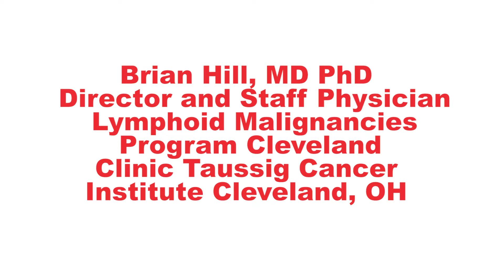Screening for Monoclonal B-Cell Lymphocytosis, a CLL Precursor - Dr. Susan Slager ASH 2021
Monoclonal B-cell lymphocytosis (MBL) is the common chronic lymphocytic leukemia (CLL) precursor condition. It is characterized by a circulating population of clonal B-cells with an absolute B-cell count 5×10^9/L, the normal count with clonal cells, and no evidence of enlarged lymph nodes, spleen, or low blood counts. These clonal B-cells are usually identical to the clonal B-cells in those with chronic lymphocytic leukemia (CLL). Mayo Clinic individuals who did not have a prior diagnosis of blood abnormality for MBL and followed their progression.

Dr. Susan Slager from Mayo Clinic, discusses results presented at the American Society of Hematology (ASH) 2021 annual meeting.